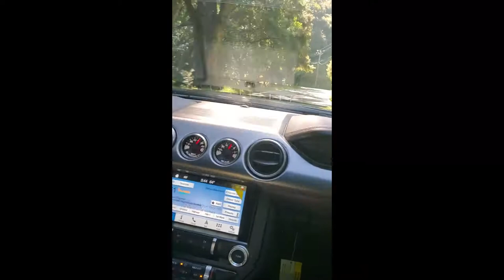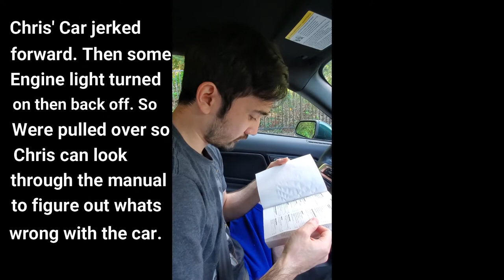Vlog: Something goes Wrong with the Bullitt Mustang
Hi Everyone! Chris and I drive around town in his most prized possession! His 2019 Mustang Bullitt, but something goes wrong on the drive?? Also I add in subtitles from Chris sometimes because he is so quiet. I chose to write his subtitles out in his broken English. I feel it is more honest and lets you get to know the real him. Let me know if this bothers you.

LIST OF ALL SONGS USED IN THIS VIDEO. I do not claim these songs as my own.